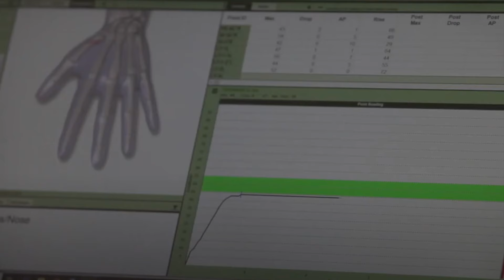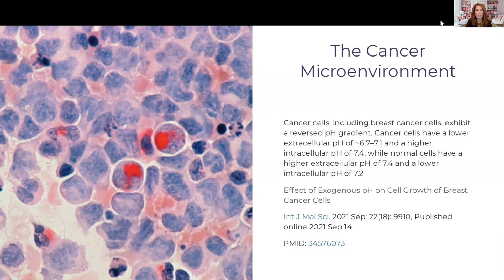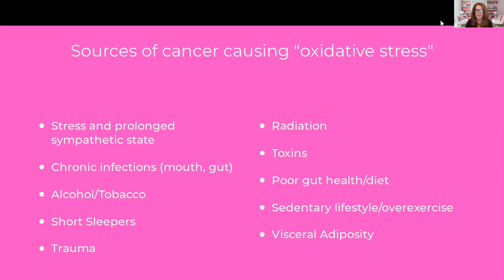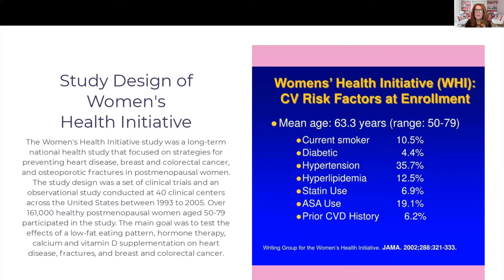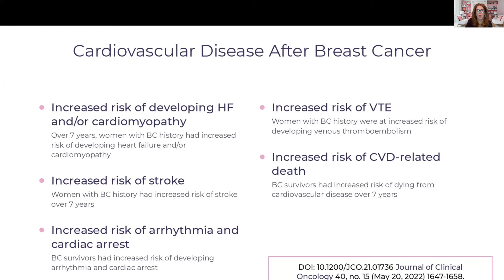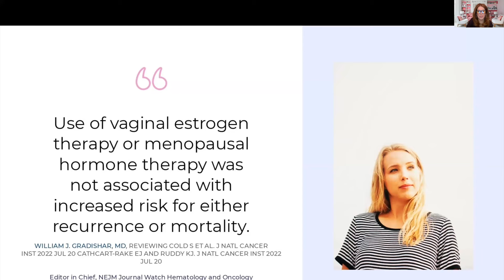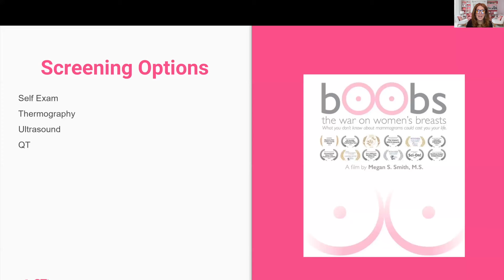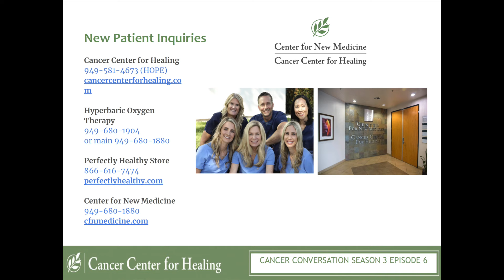Cancer Conversation S3 EP 6: Jennifer Simmons, M.D. , All About Breast Cancer Prevention & Detection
Here is the link to Personalized Patient Prevention Plan and 4 Pillar Approach to Cancer Prevention with Dr. Roney

We were delighted to have Jennifer Simmons, M.D. join us for this week’s Cancer Conversation. Dr. Simmons spoke in-depth about the many causes of breast cancer, the unwarranted villainization of hormone replacement therapy in women, and the most cutting-edge diagnostic tools available to date.

If you want to learn how to say goodbye to mammograms, eliminate potential breast cancer triggers, and safely live a menopause symptom-free life—even after breast cancer—this is a must-see episode.

Thank you, Dr. Simmons, and we look forward to bringing your state-of-the-art, noninvasive diagnostic solution to the Centers later this year.